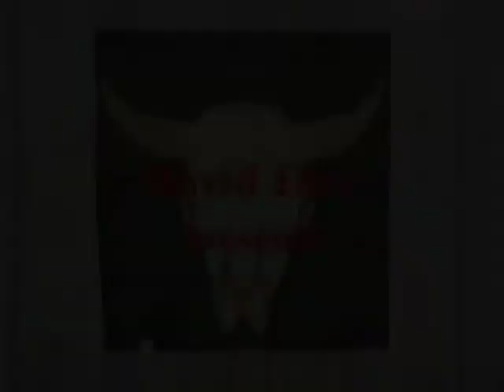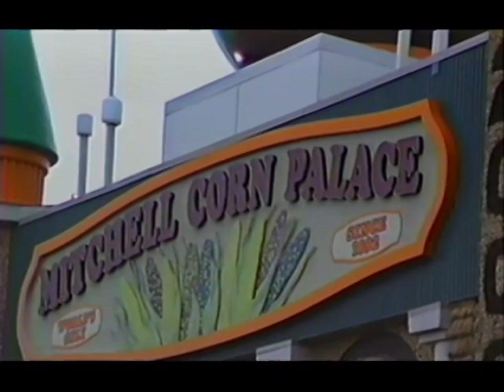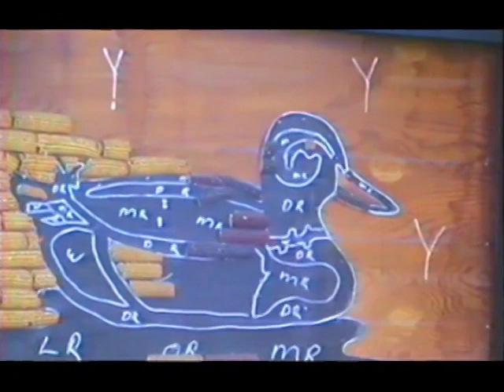Cactus Jack's Roundup 7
This is Tumbleweed's YouTube edit of Cactus Jack's Roundup Episode 7. To see the full show contact the Deputy Marshal of Spittoon, Colorado.